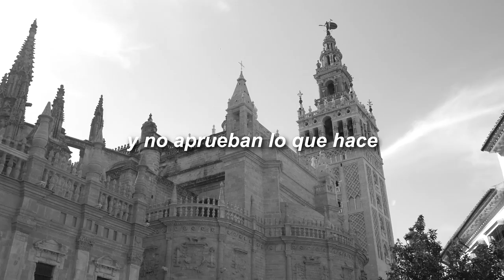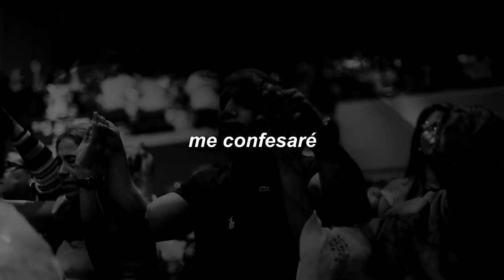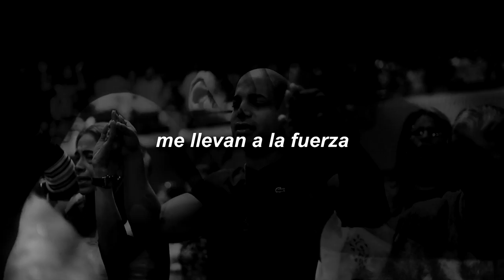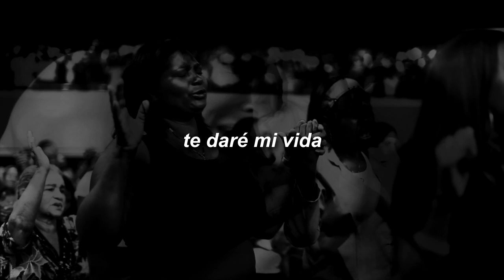Hozier - Take Me To Church (español) | Alej Cázares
Originally performed by Hozier.